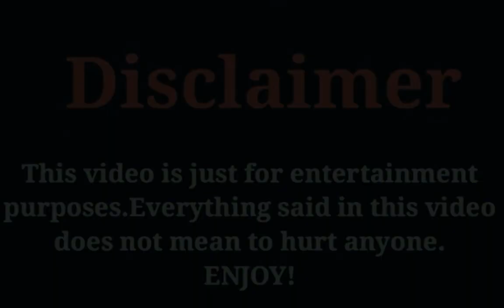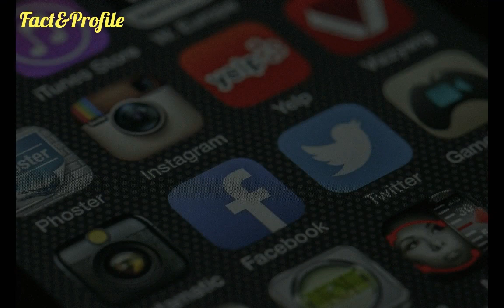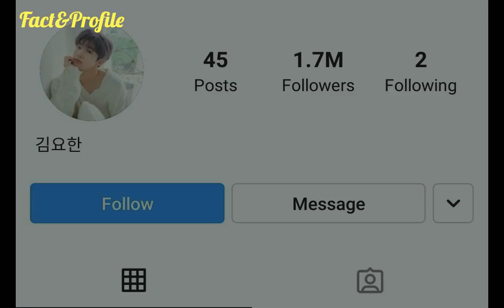Kim Yo Han (A Love So Beautiful 2020) Lifestyle, Networth, Age, Girlfriend, Income, Hobbies, & More.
The Most Handsome South Korean Actor Kim Yo Han Lifestyle.